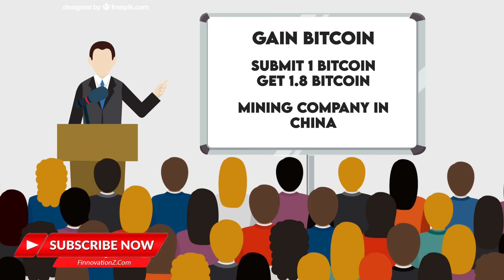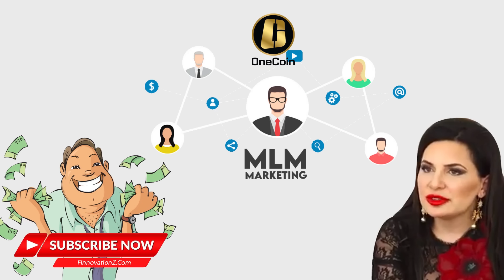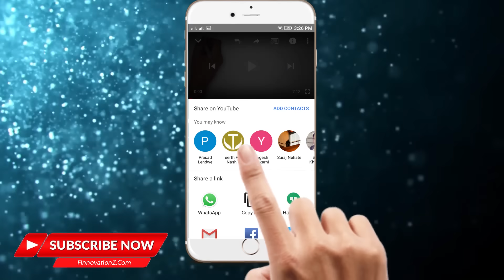The Biggest Cryptocurrency Scam Ever | Where is Dr. Ruja?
The founder of Onecoin Dr. Ruja has committed the biggest and scariest cryptocurrency fraud ever. She promised the world that Onecoin would replace Bitcoin. She got millions of followers around the world.

0:01 cryptocurrency boom
1:33 about Dr Ruja
2:56 Ruja's strategy
5:29 webinars and events
6:57 MLM marketing
10:15 how was it possible?

You can’t be rich by just thinking of it. But you can surely be rich and generate fat money by investing in the stock market.